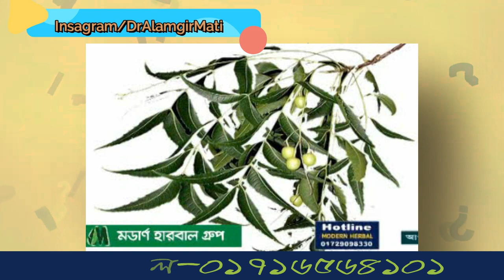মেয়েদের গোঁফ গজালে যা করণীয় : ডা.আলমগীর মতি Modern Herbal l Health Tips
মেয়েদের গোঁফ গজালে
যা করণীয়  :  ডা.আলমগীর মতি
মোবাইলঃ ০১৯১-১৩৮-৬৬১৭
বিনা ভিজিটে চিকিৎসা নিন।
ডা.মুকুল-০১৭১-২৫৬-১৬৭৯
ডা.মুকুল-০১৭১২৫৬১৬৭৯
ডা.হানিফ-০১৭১৫২২৯৩৪৭
ডা.আসমা-০১৬৮১৩৫৫০৮৬
ডা.জুয়েল-০১৭১৬৫৬৪১০১